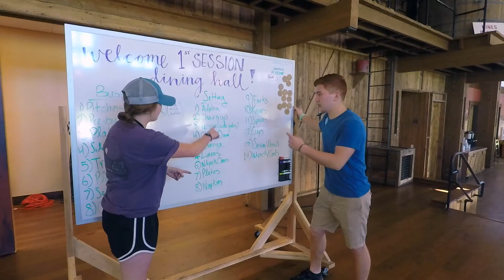Creekside Session 1 WC Presentation 2017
WFR Creekside Session1 Work Crew Presentation 2017
Young Life